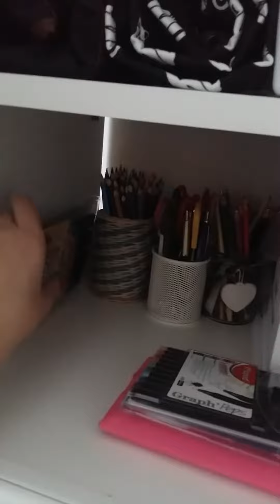Jak skladuji pastelky, omalovánky a kreslicí potřeby/ My colouring business storage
Video o mém systému uložení kreslicího náčiní